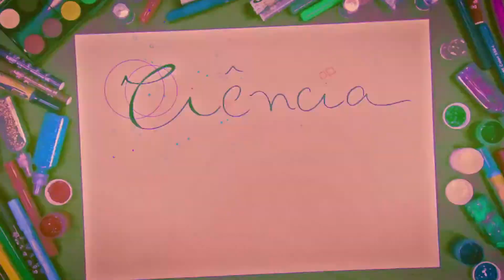Ciência Explica - "Para que serve o perfume das flores?"